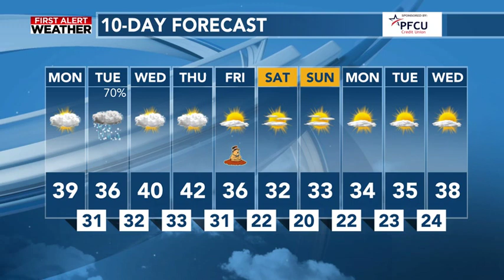Slushy Snow Tuesday Morning